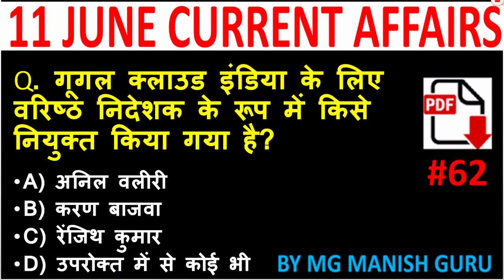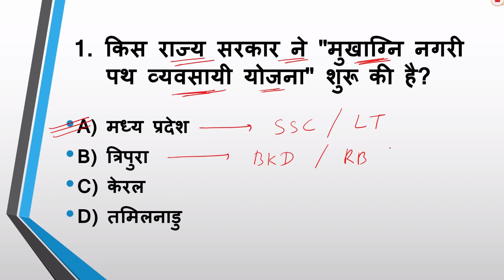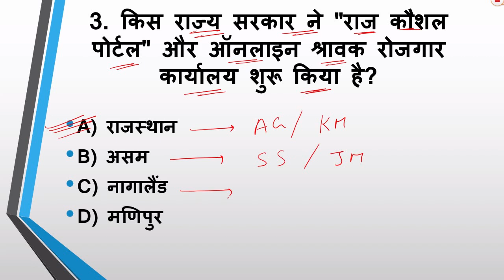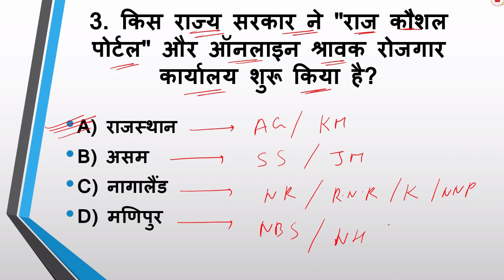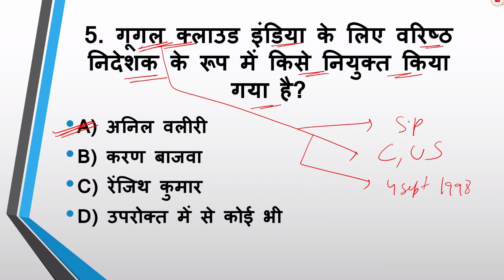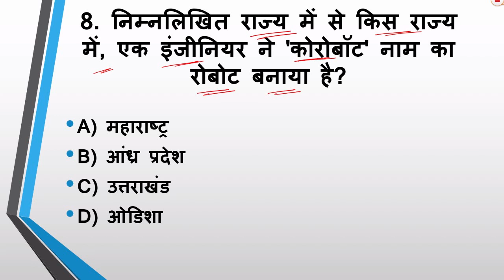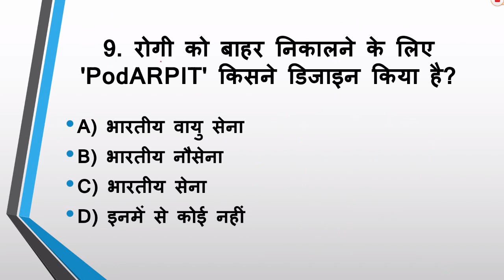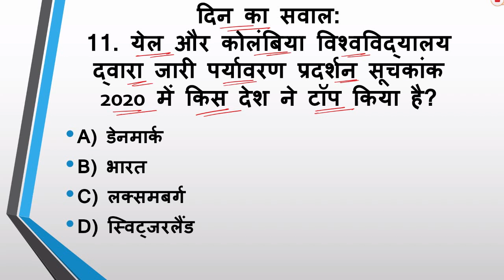11 JUNE 2020, DAILY CURRENT AFFAIRS MCQ, TODAY CURRENT AFFAIRS MCQ, IN HINDI, BY MG MANISH GURU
11 JUNE 2020, DAILY CURRENT AFFAIRS MCQ, TODAY CURRENT AFFAIRS MCQ, IN HINDI, BY MG MANISH GURU